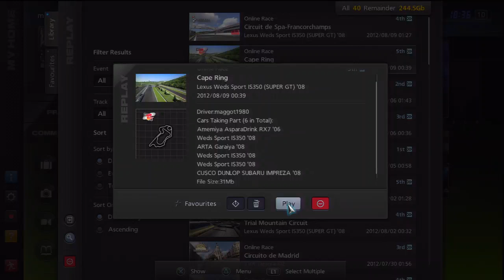The Humpday Challenge GT300's 3rd Race @ Cape Ring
Hi racers this is the 3rd off Our new racing league. The Humpday Challenge. We will be rinning every wednesday. 3rd Race @ Cape Ring 15 laps.
If you like what you see and want to join in the fun or post some pictures to win some prizes why not check out are Facebook fanpage @.